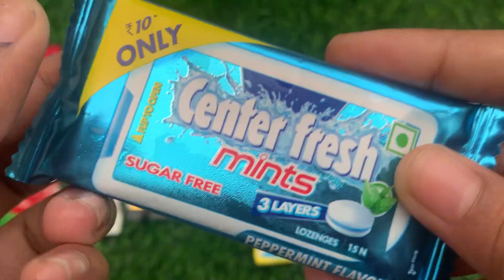lots of chocolates